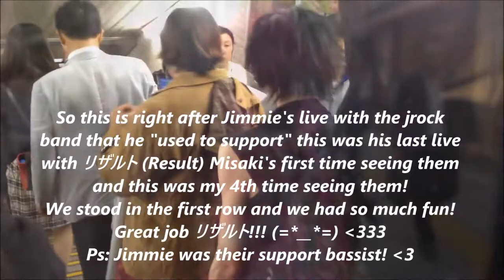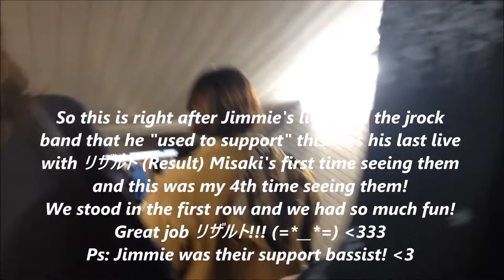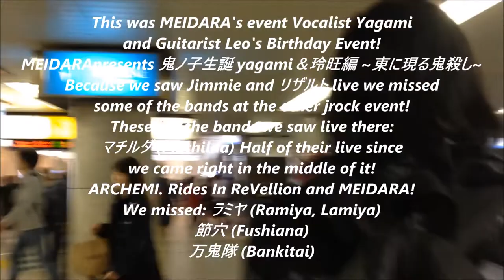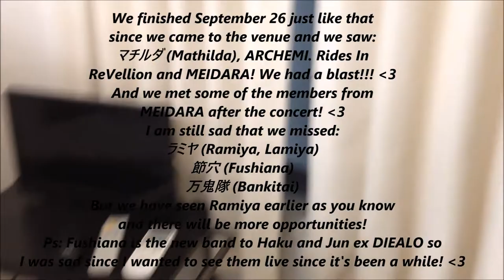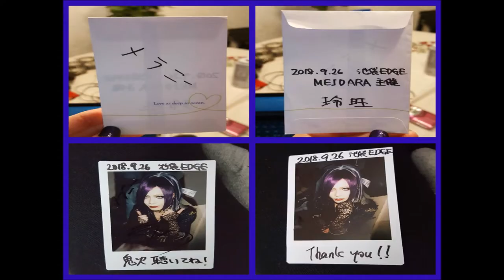Maza And Misaki's Trip To Tokyo Happy Birthday Misaki 26-27/9-2018! :)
Maza thejrocker is now living in Osaka/Japan since September 28 2016!
//Maza thejrocker!